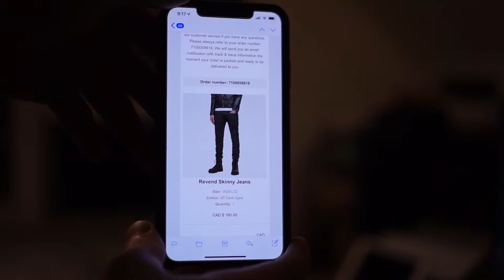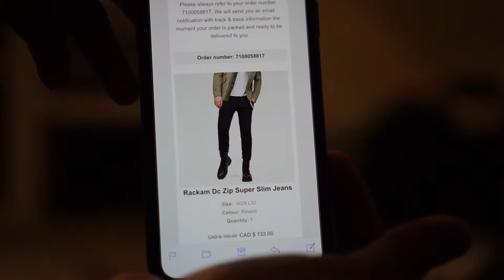object oriented dynamically typed reflective programming language